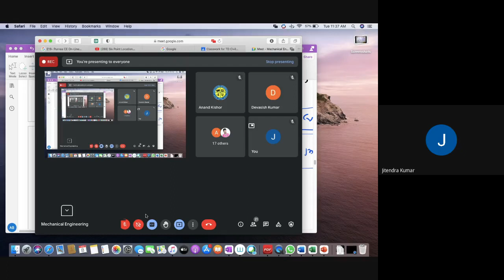Conti... Entropy calculation in different process